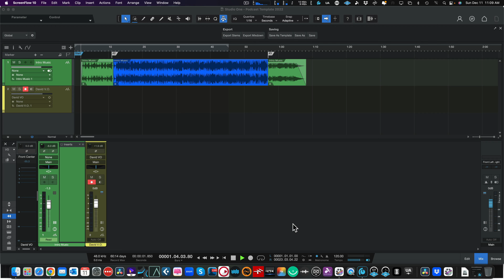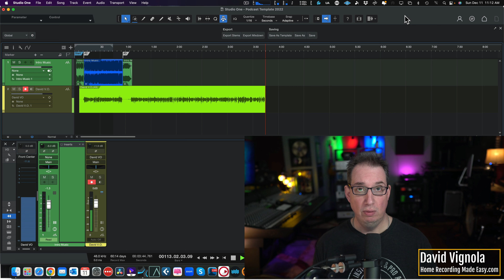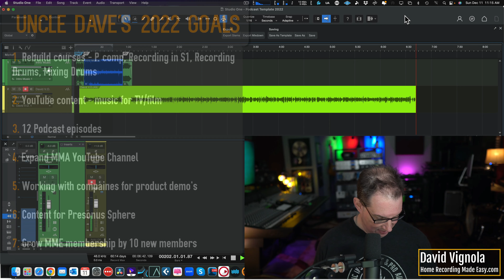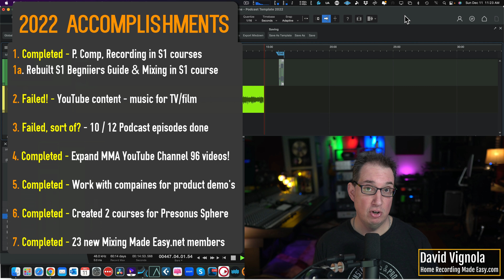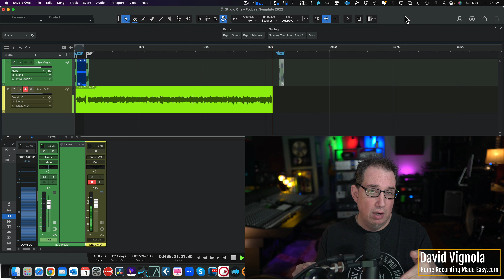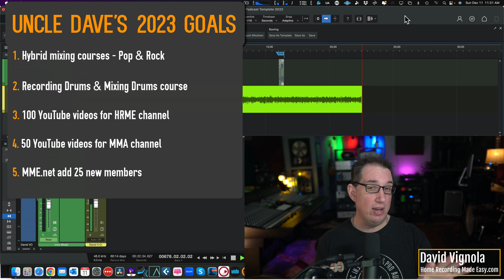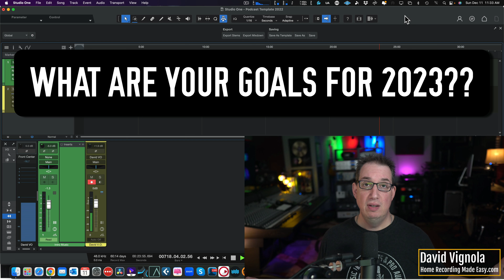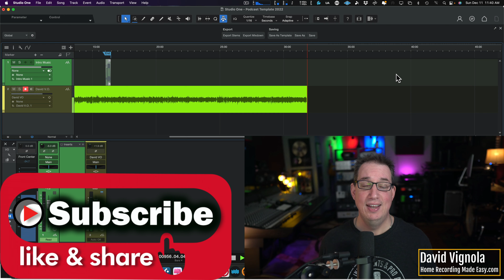Maximize Your Home Studio Success: Setting and Achieving Goals in 2023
Are you ready to make your home studio dreams a reality in 2023? In this video, we'll show you how to set and achieve your goals for the year ahead. We'll cover the importance of setting specific, measurable, achievable, relevant, and time-bound (SMART) goals, as well as the key steps to make those goals a reality. We'll also discuss the importance of setting small, attainable goals along the way to keep you motivated and on track. By the end of this video, you'll have a clear plan in place to turn your home studio goals into a reality.